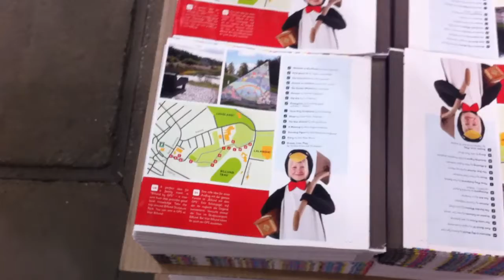Når Originalen trykker de store oplag.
Her følges en lille bid af trykprocessen til et større tryk oplag fra Vi er her i gang med at trykke et 84 siders stort katalog i 85.000 eksemplarer.
På filmen ses fremstillingen af ét læg ud af totalt 4 -- Dette læg er på 24 sider og på nuværende tidspunkt trykker vi med en hastighed på 29.000 læg i timen.